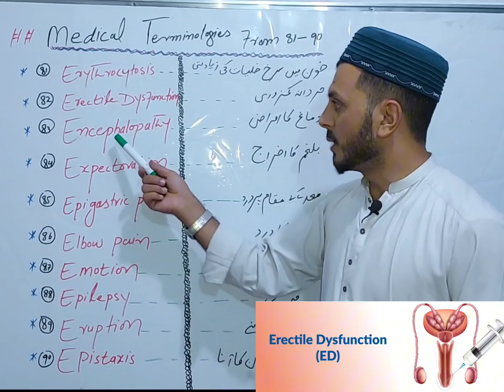medical Terminologies from 81 to 90 in poshto language by Tariq Epilepsy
In this lecture we discussed medical Terminologies from 81 to 90 in poshto language by Tariq Roghani watch the video